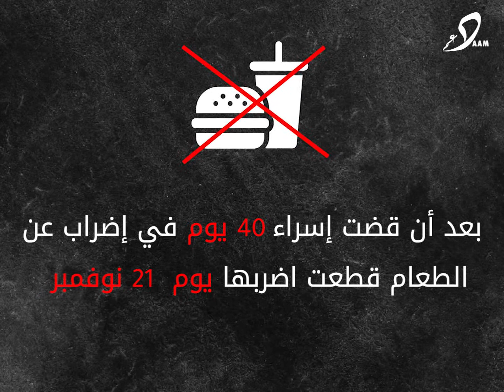الناشطة السياسية والصحفية إسراء عبد الفتاح معتقلة في سجون النظام المصري منذ 12 أكتوبر 2019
تقبع الناشطة السياسية والصحفية إسراء_عبد_الفتاح في سجون النظام_المصري منذ تاريخ 12 أكتوبر 2019 الى حد كتابة هذه الأسطر مقضية خلالها 40 يوما في إضراب_عن_الطعام مطالبة بالتحقيق في جريمة_التعذيب التي تعرضت لها باستمرار خلال فترة حبسها المتواصل.
إلى اليوم لم تواجه إسراء بأدلة ادانتها في تهم "إساءة استخدام واسئل التواصل الاجتماعي" و "الانضمام إلى جماعة ارهابية".